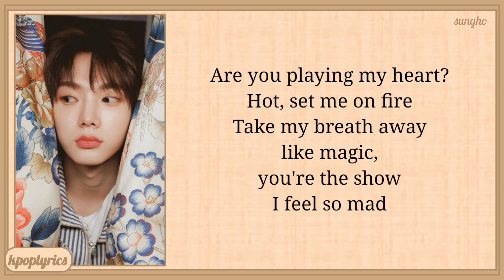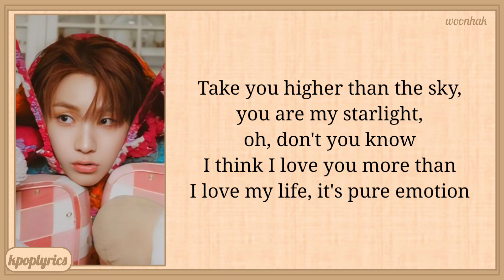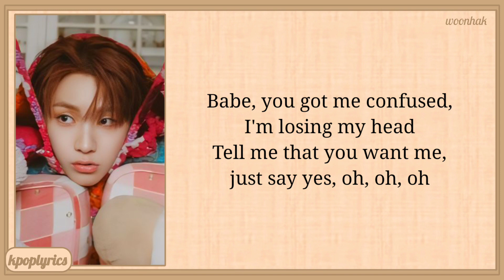BOYNEXTDOOR Earth, Wind & Fire (English Ver.) Lyrics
Artist: BOYNEXTDOOR
Song: Earth, Wind & Fire (English Ver.)
Album: HOW?